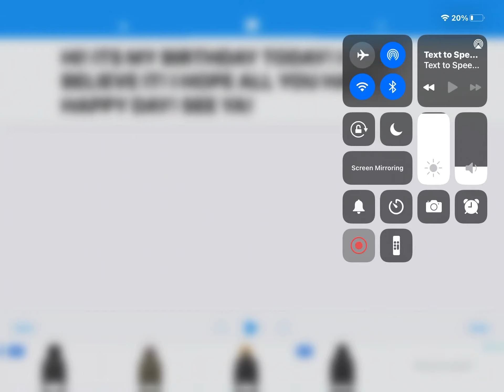ITS MY BIRTHDAY! THANK YOU FOR THE SUPPORT!